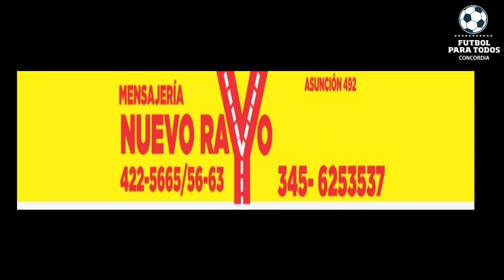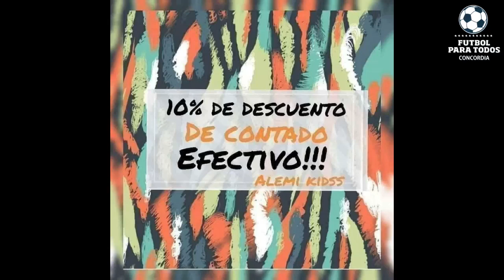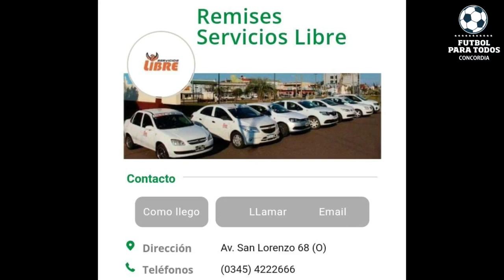Programa 8 En Vivo Completo